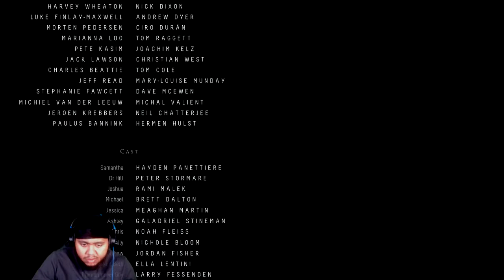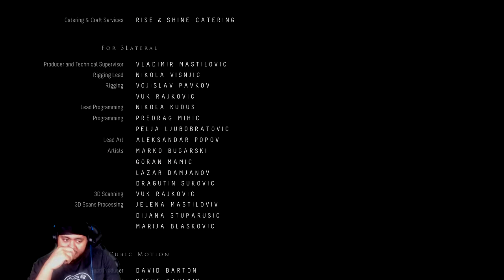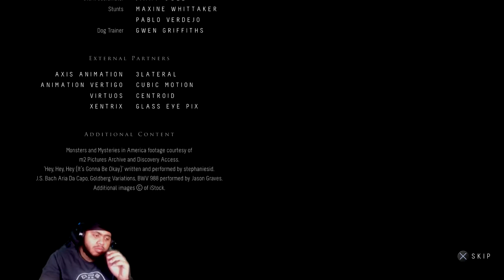Until Dawn Chapter 10 Walkthrough Gameplay ENDING!!!!!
Until Dawn Chapter 10 Walkthrough Gameplay ENDING! Join me on this Scary Adventure!